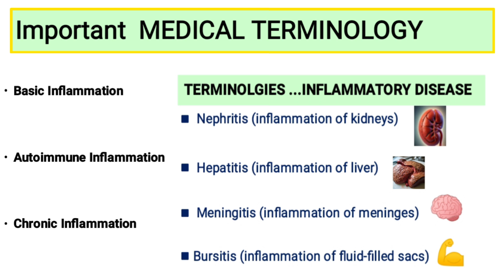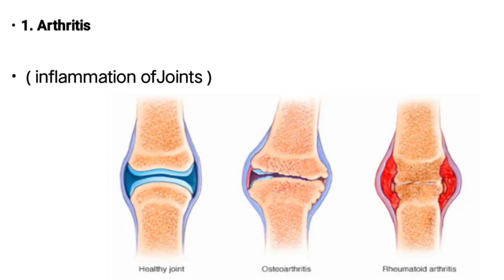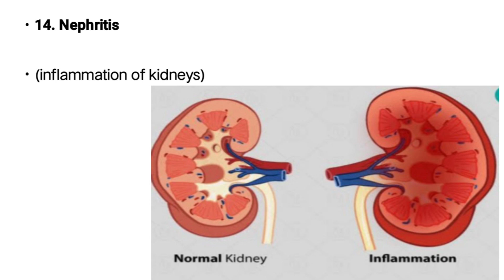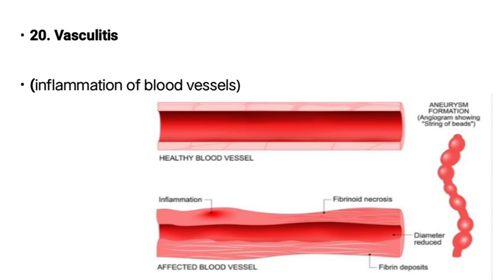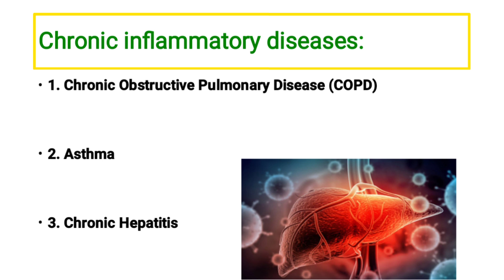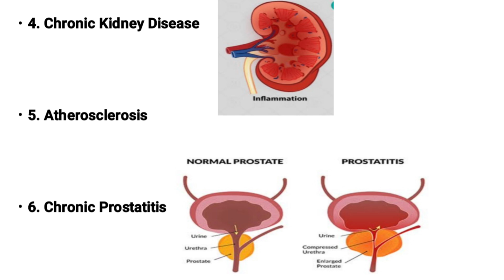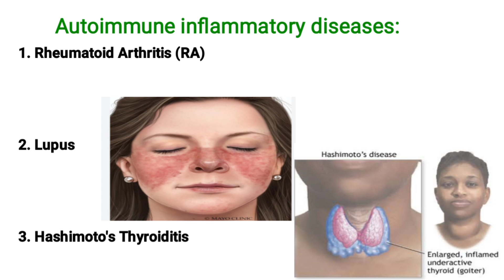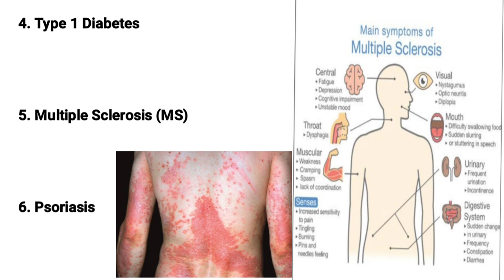Comman Medical Terms | Medical Terminology | Medical_Basic_Knowledge in Hindi /Urdu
Crohn's Disease
8Ulcerative Colitis
9Guillain-Barré Syndrome
Antibiotic medicine
Antibiotic list
Antibiotic tablet
Antibiotic injection
Antibiotic dose
Antibiotic syrup
Antibiotic knowledge
Antibiotic use and does
Medicine knowledge
Pharmacy knowledge
Pharmacology knowledge
Medicine and treatment
Medicine knowledge in Hindi
Medical knowledge
Medical student
Biology student
Pharmacy student
Nursing
Nursing knowledge
Doctor knowledge
MBBS studentNursing knowledge
Doctor knowledge
MBBS student
BHMS student
BAMS student
Mbbs student
Medical Knowledge
Hospital knowledge
Doctor knowledge
Hospital knowledge
Hospital staff knowledge
Medical Knowledge
Medical students
Medical students knowledge
Biology students
Doctor knowledge
Bhms students
Bams students
Nursing knowledge
Nursing staffNursing knowledge
Nursing staff
Paramedical staff
Paramedical knowledge
Pharmacy students
Pharmacy knowledge
Medicine knowledge
Antibiotic
Antibiotic list
Antibiotic tablet
Antibiotic injection
Antiemetic drugs
Antiemetic injection
Antiemetic medicine
Painkiller
Painkiller injection
Painkiller medicine
Painkiller tablet
Joint pain medicineAntiemetic medicine
Painkiller
Painkiller injection
Painkiller medicine
Painkiller tablet
Joint pain medicine
Dynapar injection
Painkiller medicine
Best Painkiller Medicine
Painkiller injection